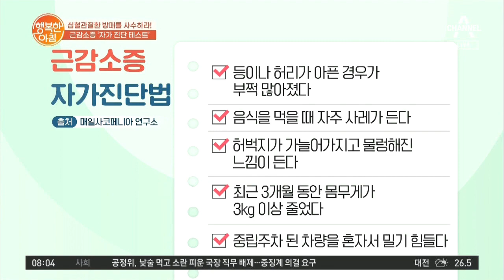지피지기면 백전백승! ▶근감소증 자가 진단 테스트◀ | 행복한 아침 625 회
심혈관질환 방패를 사수하라!
근감소증 '자가 진단 테스트'